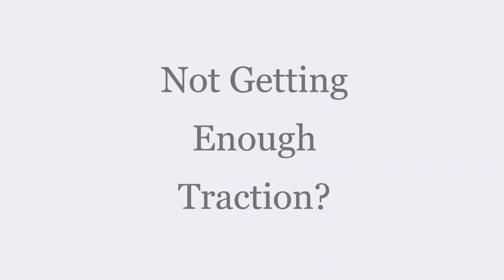Slow Adoption Cycle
How long did it take the automobile to gain adoption?